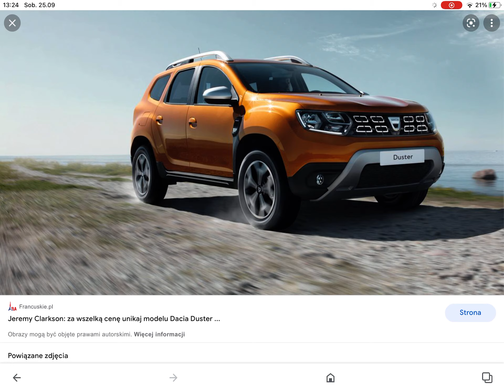Do you like Dacia duster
My Answer: no